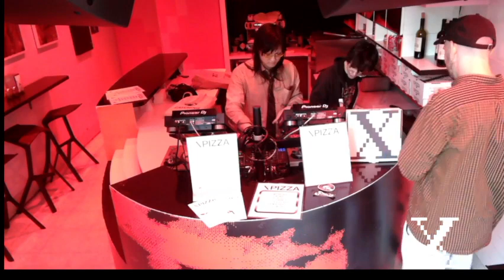DJ DECAY - XPIZZA